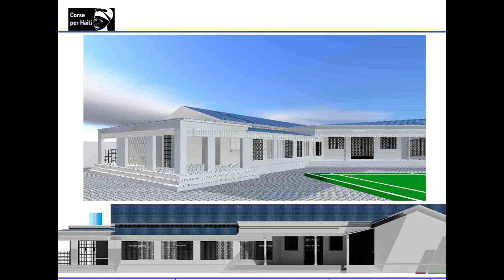Kay - Insieme per la vita